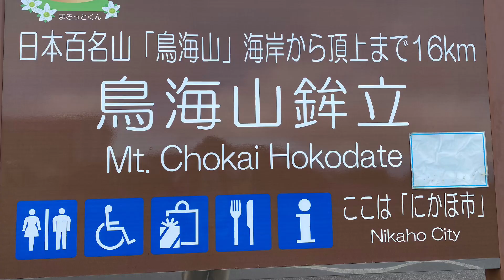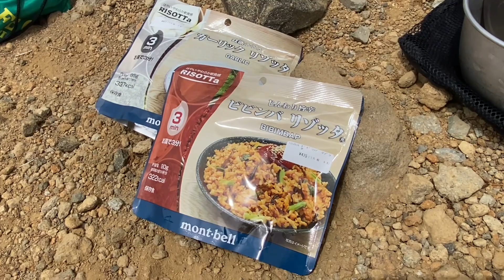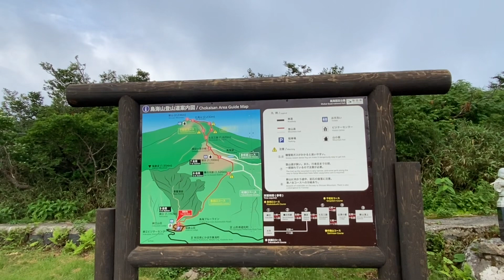【夏の鳥海山登山】象潟口（鉾立）〜外輪山〜七高山〜新山〜千蛇谷〜象潟口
妻と二人で夏のの鳥海山に挑戦してきました。
象潟口（鉾立）から外輪山と七高山経由で新山へ、帰りは千蛇谷経由で象潟口のコースでした。

天候に恵まれ、また鳥海湖付近のお花畑が最高にきれいで、大満足の登山となりました‼️